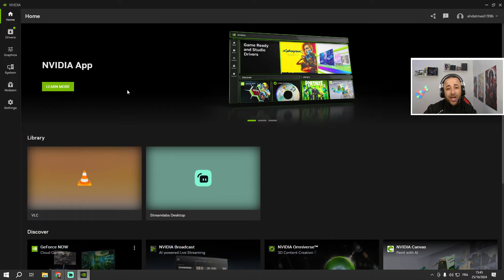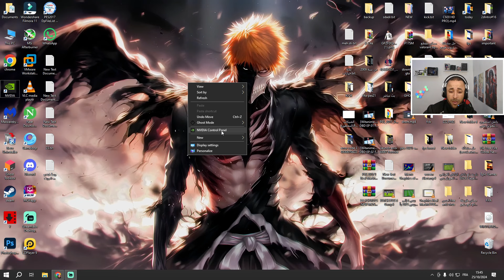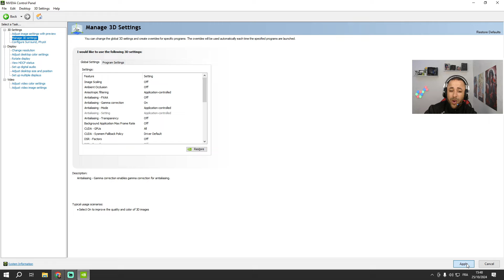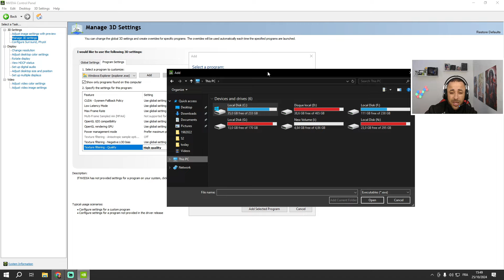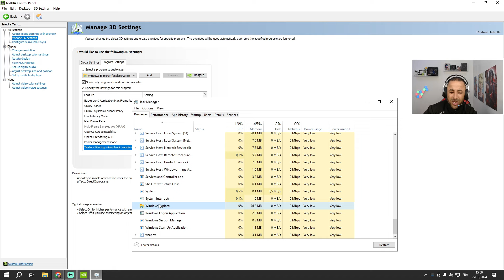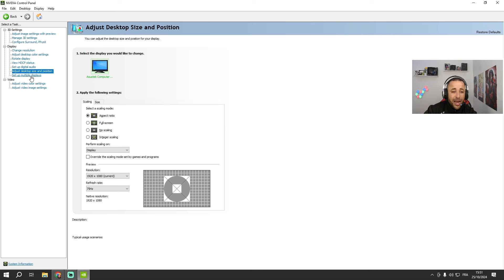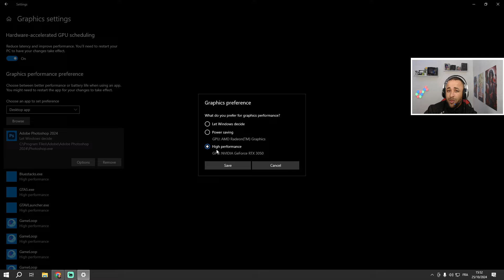افضل اعدادات nvidia control panel للالعاب | تحسين اداء كرت الشاشة nvidia 🚀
فيديو اليوم عن افضل اعدادات nvidia control panel للالعاب لتحسين اداء كرت الشاشة nvidia لزيادة الفريمات على جميع الألعاب مشاهدة ممتعة.